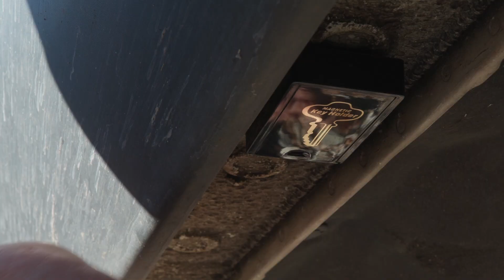Married to a Magician: The Parking Lot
The third episode of Married to a Magician is here! Melissa and Josh save the day when a family is locked out of their car.

This series is a passion project for the founders of Magic Mice Productions. Based on Melissa Lozoff's real life experiences, Married to a Magician follows characters Melissa and Josh as they navigate the ins and outs of marriage (to a Magician!).